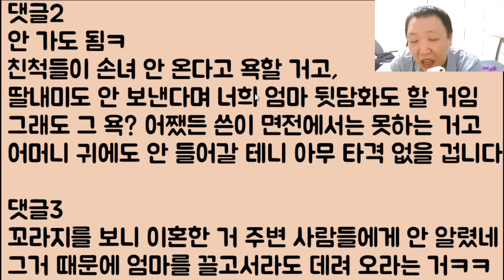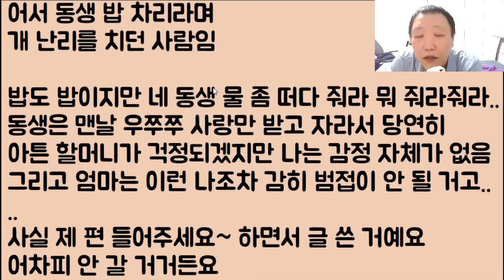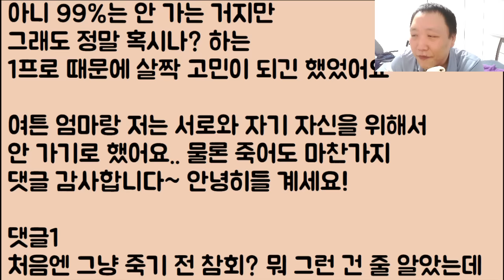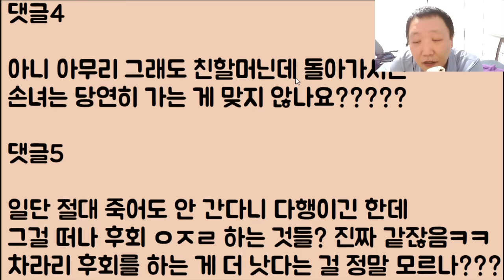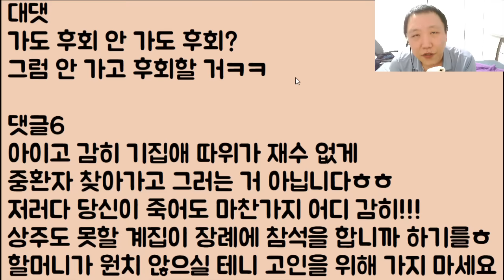[도랏ㅋㅋ🤣🤣] 저승 가기 일보 직전.. 갑자기 당신 손으로 이혼 시킨 며느리가 너무 보고 싶다는 할머니.. 그거 알아요? 당신 벌받은 거예요